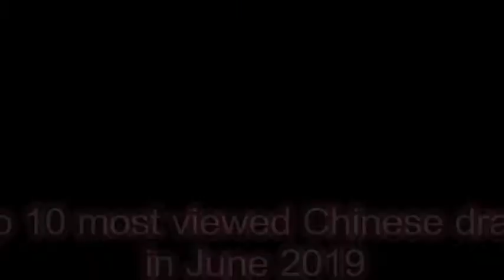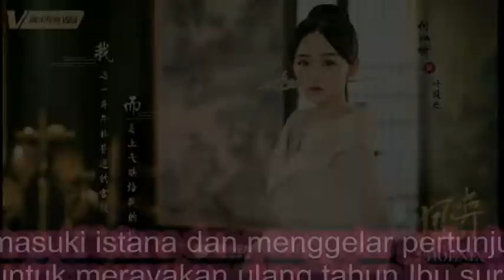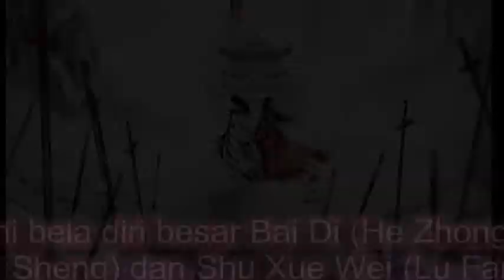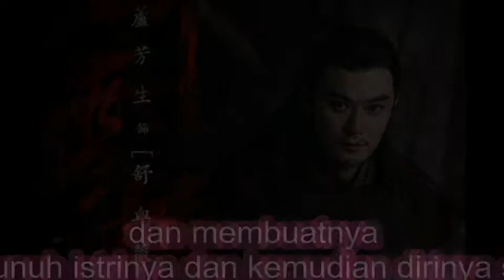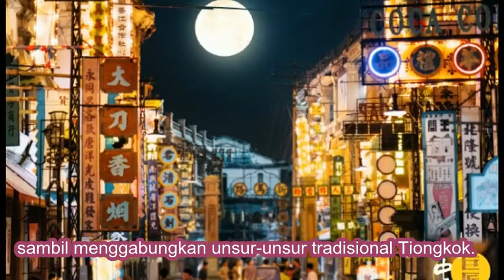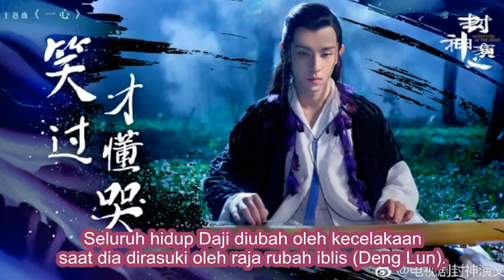TOP 10 Most Viewed Chinese Drama in June 2019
Turn on CC for eng sub / turn off CC for indo sub
Klik di 3 titik di sudut kanan atas untuk on/off CC
Clik the 3 dot button on the upper right corner to turn on/off CC

~channel bersenandung~